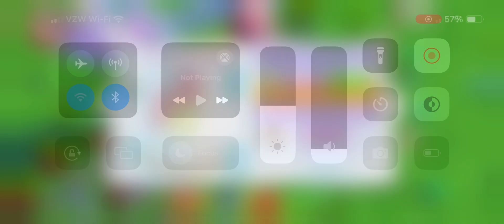My little pony: Magic Princess: welcoming Yellow Crystal Pony